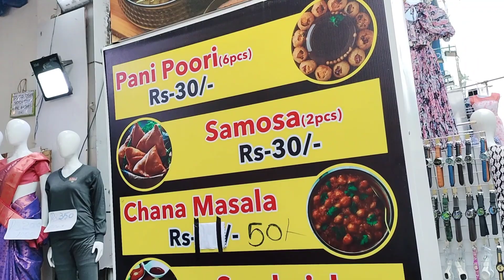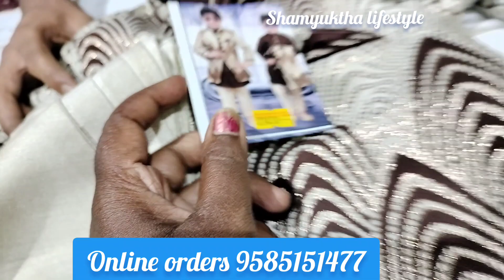தீபாவளி ஆஃபர் வந்தாச்சு shop இருக்கிற dresses எல்லாமே offer price 😍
shop details
shanmuga stores
Ranganathan Street
T.nagar Chennai 17
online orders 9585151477